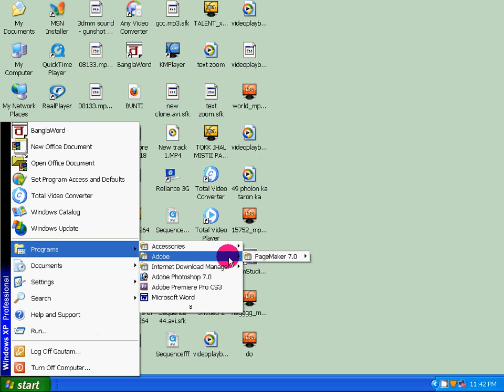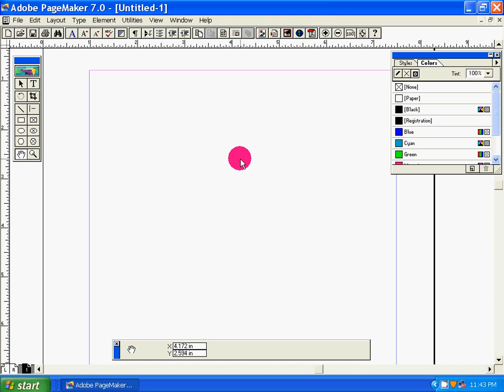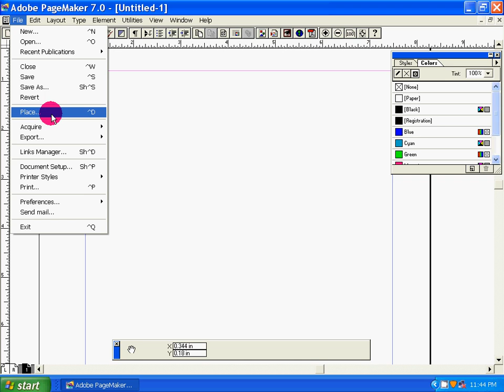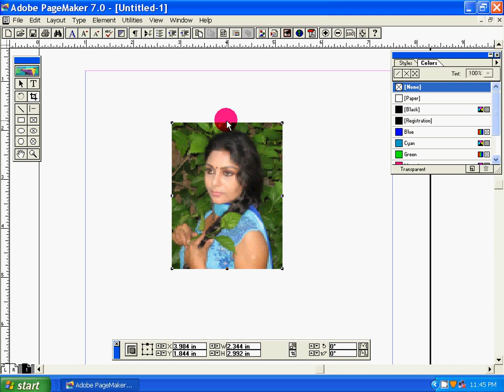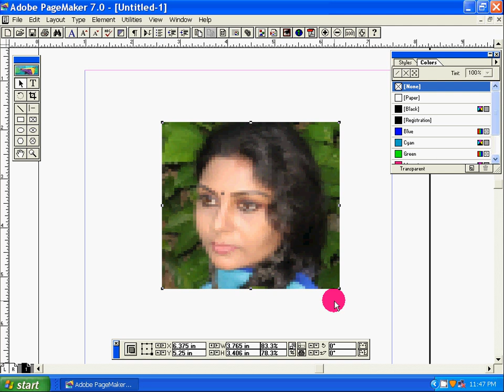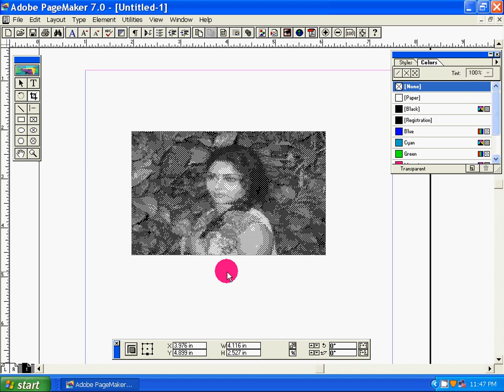How To Crop Photo In Adobe Pagemaker (HINDI).avi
4TH COMPUTER EDUCATIONAL(D.T.P) VIDEO MADE IN PANDAVESWAR